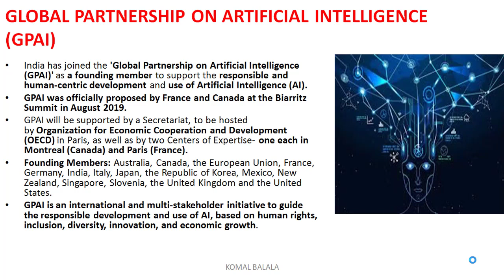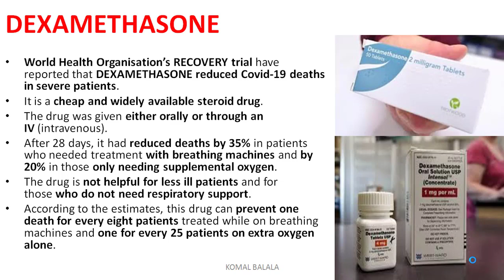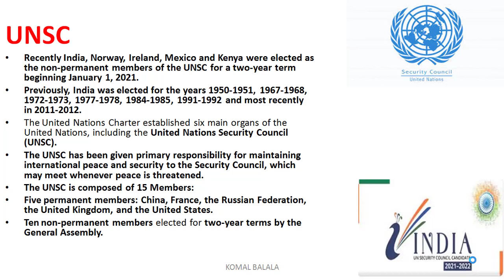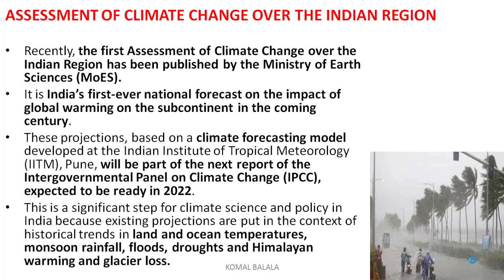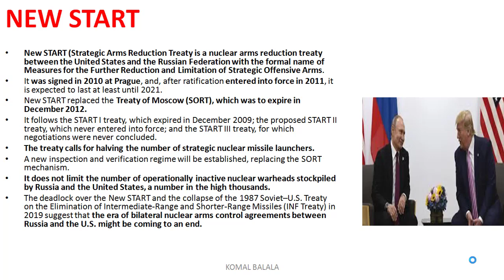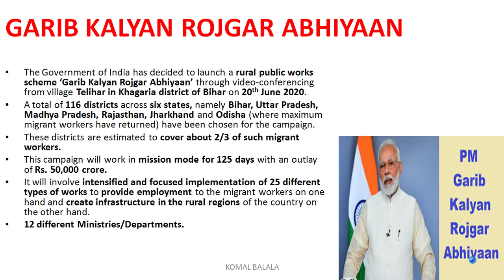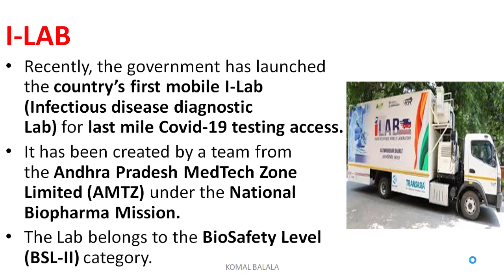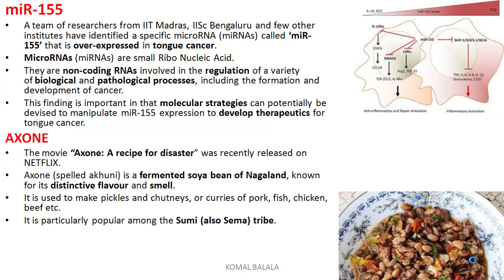CURRENT AFFAIRS 8 {16 june TO 20 june 2020} BY KOMAL MA'AM(RAS,IAS ,UPPCS ) (HINDI -ENGLISH CURRENT)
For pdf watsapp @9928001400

राजस्थान के भूगोल की समस्त कक्षाएँ आपको यहाँ मिल जाएगी जिसके माध्यम से आप ऐसे प्रश्नों से भी रूबरू होंगे जिनसे आप कभी हो नही पाते या फिर ह्म उनको छोड़ देते है मेरी पूरी कोशिश है की ऐसे पढ़या जाए जिससे परीक्षा में आपको लाभ मिले

rsmssb patwar exam,
rsmssb patwari model paper 2020,
rajasthan gk question,
rajasthan history,